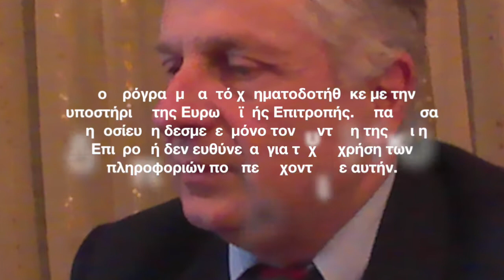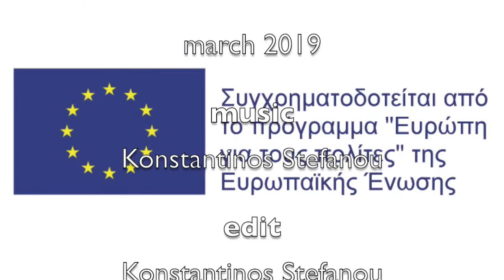Dialog - Symeon Konstantinidis